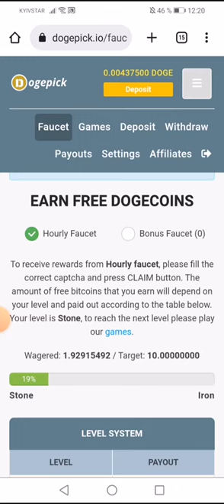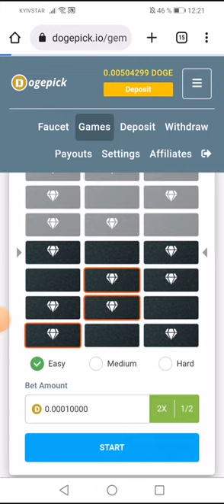Получай до 125 000 сатоши каждый час вывод на пеер кошелек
Cryptocurrencies and coin games are a real novelty in the field of games. Get free tokens every 5 minutes and play every hour and withdraw profit to your e-wallet
Ведущие преподаватели психологи всего мира настоятельно рекомендуют использовать эти практики ежедневно. Как показала практика упражнения позволяют развивать практически все направления развития мозга. Улучшается память, внимание, зрение, скорость принятия решений, визуальная память и многое другое. Все плюсы данной методики перечислить невозможно. Занимайтесь каждый день усложняя задачи, периодически возвращаясь к простым задачам.
Соберай криптомонеты каждый час до 120 000 тысячь монет
Collect cryptocurrencies every hour up to 120,000 thousand coins

Крипто краны и игры на монеты это настоящая новинка в сфере игр.